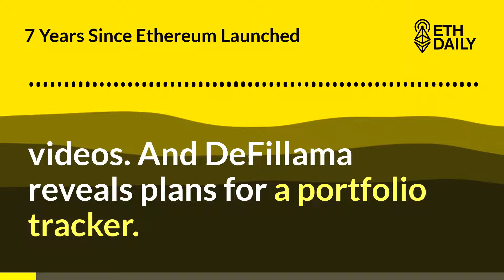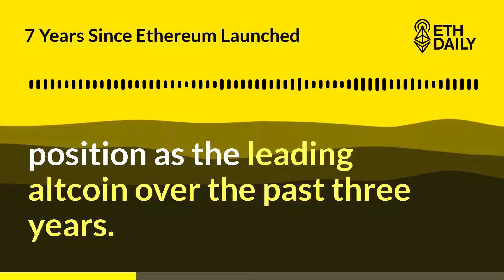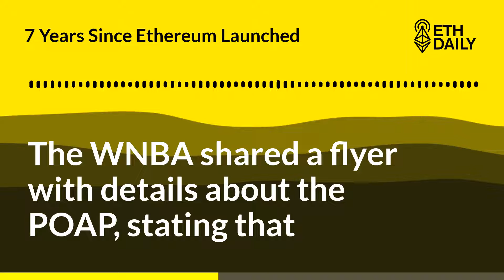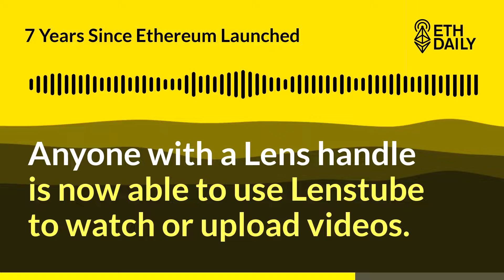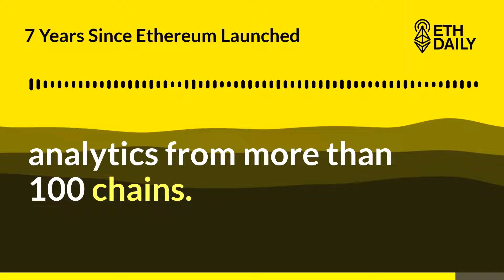Optimism Now Live On Pool Together | Ethereum News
It’s been 7 years since the launch of Ethereum, The WNBA issues its first POAP NFT, Lenstube introduces short-form videos, and DeFiLlama reveals plans for a portfolio tracker.

0:05 Intro
0:30 7 Years Since Ethereum Launched
1:18 WNBA Issues First POAP NFT
2:05 Optimism Now Live On Pool Together
2:47 Lenstube Introduces Lens Bytes
3:19 Swell Network Nears Mainnet Production
3:46 LlamaFolio Portfolio Tracker
4:15 Fin